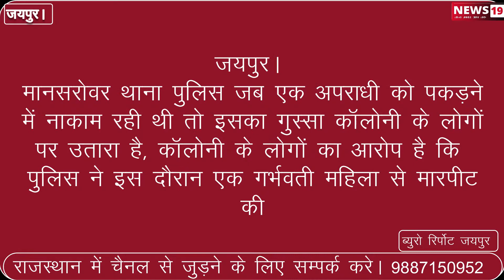jaipur 8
मानसरोवर थाना पुलिस जब एक अपराधी को पकड़ने में नाकाम रही